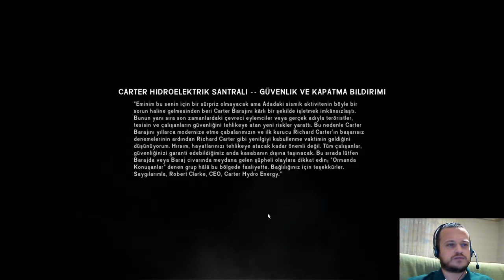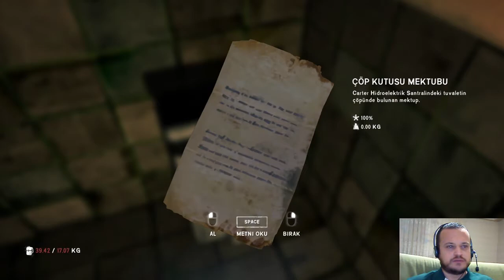The Long Dark Hikaye Modu (Türkçe) 14. Bölüm "Araştırma İnceleme"